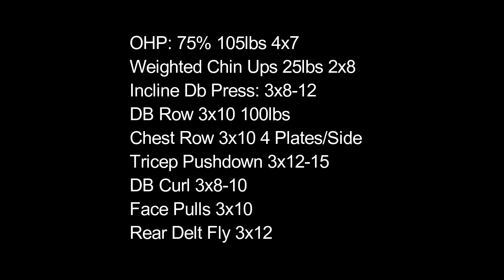Day 3: Ogus 7/5/3